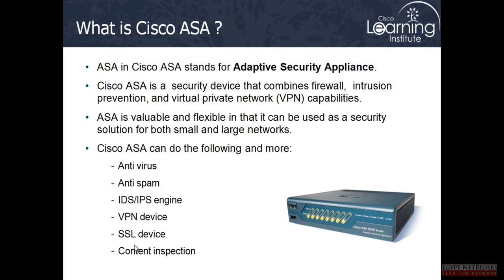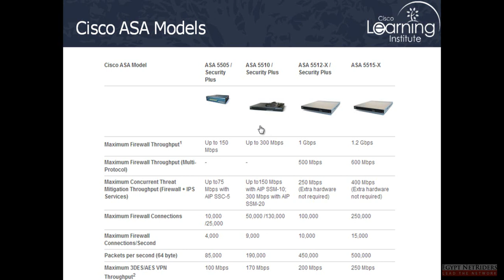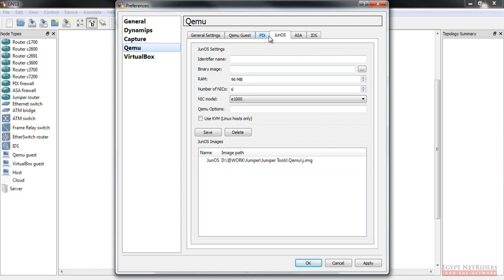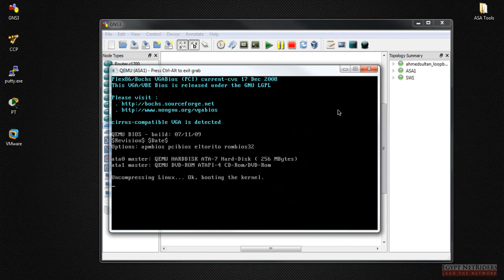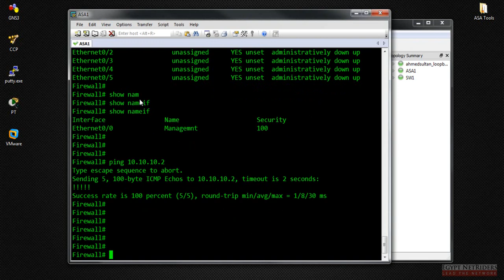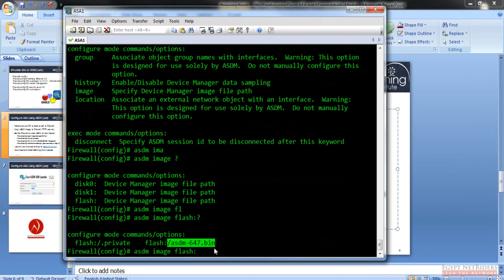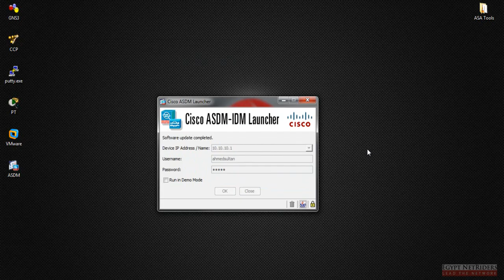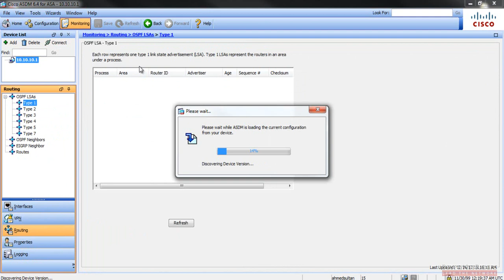14-CCNA Security 640-554 (Configuring Cisco ASA) By Eng-Ahmed Sultan | Arabic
14-CCNA Security 640-554 (Configuring Cisco ASA) By Eng-Ahmed Sultan | Arabic